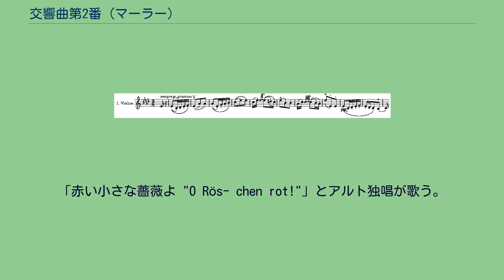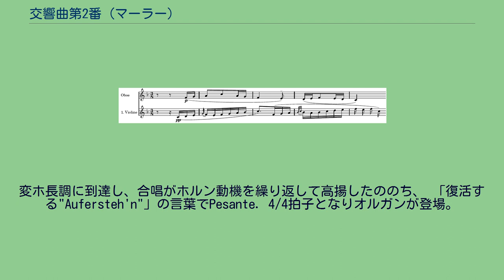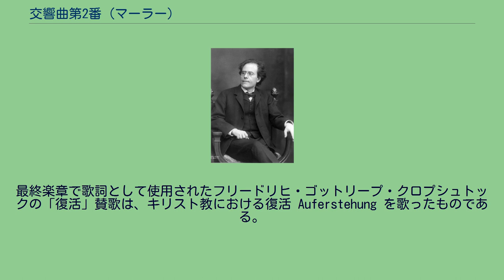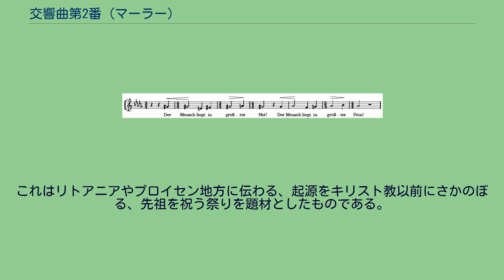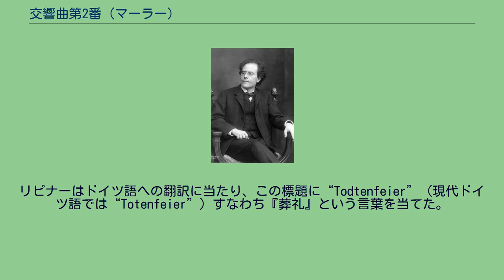交響曲第2番 (マーラー)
交響曲第2番ハ短調は、グスタフ・マーラーが作曲した交響曲。
「復活」（Auferstehung）というタイトルが付されるのが一般的であるが、これは第5楽章で歌われるフリードリヒ・クロプシュトックの歌詞による賛歌「復活」（マーラー加筆）からとられたもので、マーラーがこの題名を正式に用いたことはない。
1888年から1894年にかけて作曲された。
オルガンやバンダ（舞台外の楽隊）を含む大編成の管弦楽に加え、第4楽章と第5楽章に声楽を導入しており、立体的かつスペクタクル的な効果を発揮する。
このため、純粋に演奏上の指示とは別に、別働隊の配置場所や独唱者をいつの時点でステージに招き入れるか、合唱隊をいつ起立させるかなどの演出的な要素についても指揮者の考え方が問われる。
第4楽章では、マーラーが1892年に完成した歌曲集『子供の不思議な角笛』の歌詞を採用している。
つづく交響曲第3番、交響曲第4番も『子供の不思議な角笛』の歌詞を使っていることから、これらを「角笛」3部作として括ることがある。
1888年3月、マーラーはのちの交響曲第1番となる「交響詩」を完成させると、5月にはライプツィヒ市立歌劇場の職を辞して故郷のイグラウに戻った。
10月1日にはブダペストのハンガリー王立歌劇場の音楽監督に就任した。
マーラーが新たな楽章の作曲に取りかかったのはイグラウにいた6月のことである。
曲は8月にほぼ完成、9月にプラハで浄書された。
この楽章の自筆総譜の表紙には、「葬礼」と書かれているが、その下には削除された「交響曲ハ短調」の表示が残されており、さらに1.Satz（第1楽章）とされている。
これは、この曲がはじめ交響曲の第1楽章として構想され、のちに標題が書き換えられたことを示すものである。
マーラーは同じ年に『子供の不思議な角笛』に出会い、これにも作曲を開始している。
この年マーラーは、11月に「交響詩」を初演するが、失敗。
マーラーは曲を改訂する必要を感じたと見られる。
この間、新たな楽章はマーラーの手元に置かれたままだった。
一方、指揮においては、ワーグナー作品のハンガリー初演やモーツァルトの歌劇の上演で評価を高めたが、歌劇場新監督のツィヒ伯と対立したマーラーは、1891年3月14日、ブダペストを去ることになった。
10年契約のところを2年余りで途中辞職させられたことで、マーラーは多額の補償金を得たという。
1891年3月26日、マーラーはハンブルク市立劇場の指揮者に就任した。
これはブダペスト歌劇場の辞任前に打診していたものであった。
マーラーは就任直後の3月29日から5月31日まで、ワーグナー作品を中心に取り上げ、3月31日の『ジークフリート』公演を聴いたハンス・フォン・ビューローは、マーラーの指揮を絶賛した。
10月、マーラーは作曲済みの第1楽章をショット社に送付し、単一楽章の交響詩として出版することを打診した。
「葬礼」の標題は、このときに付けられたのではないかと考えられている。
11月には、「葬礼」をピアノ演奏してビューローに聴かせる。
マーラーの指揮を評価したビューローだったが、「葬礼」については、「これに比べれば、『トリスタンとイゾルデ』もハイドンの交響曲みたいなものだ」、「これが音楽だとしたら、私は音楽が全くわからないことになる」などとして、耳をふさいで露骨に拒絶を示した。
ショット社からも出版を拒否され、マーラーは単一楽章としての発表を断念せざるを得なくなった。
この間、マーラーは『子供の不思議な角笛』の作曲をすすめており、1892年4月に完成、翌1893年にはオーケストラ版の総譜が完成する。
このうち第7曲「原光」が、のちに交響曲の第4楽章に充当されることになる。
1893年1月にマーラーは「交響詩」を改訂（＝第1交響曲第2稿）。
7月にザルツブルクの近郊、アッター湖畔にあるシュタインバッハにおいて、「第2番」の第2楽章から第4楽章までを完成させた。
このとき、『子供の不思議な角笛』の新たな1曲「魚に説教する聖アントニウス」も第3楽章と同じ材料に基づいて作曲されている。
マーラーはこの年から夏休みをシュタインバッハで作曲に専念して過ごすようになり、また、バート・イシュルに滞在していたブラームスを訪問して知己を求めている。
同年10月、マーラーは改訂した「交響詩」に『巨人』の標題を付してハンブルクで演奏、翌1894年7月ヴァイマルで再演する...